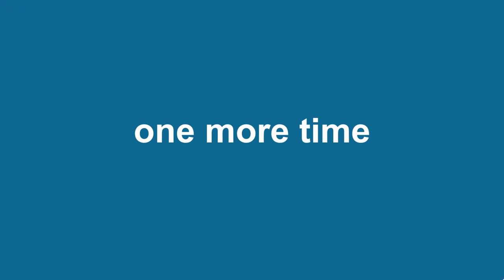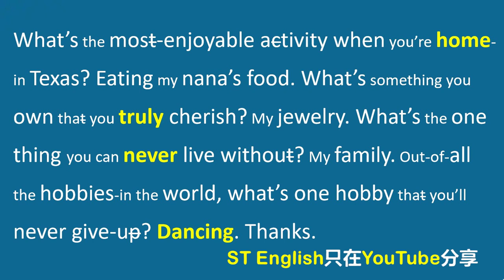美国女明星回答记者提问，你能听懂多少？